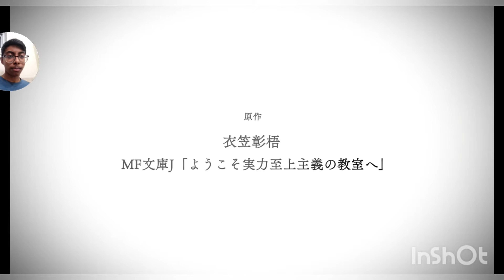Can't Wait! Classroom Of Elite Season 2 Trailer REACTION (Omg!!) Release Date Confirmed!!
Classroom Of Elite Season 2 Trailer Reaction  (Omg!!) Release Date Confirmed!!